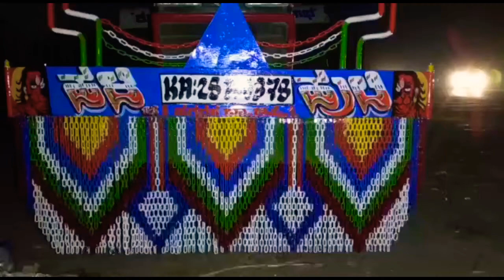February 4, 2022